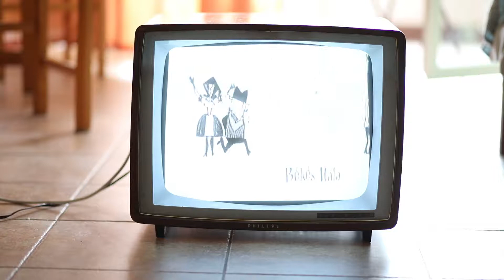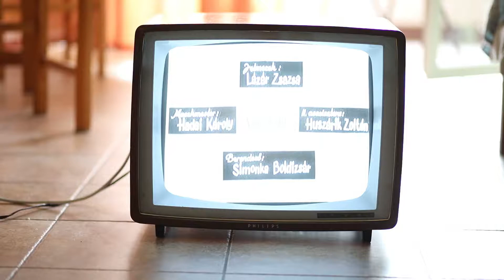Philips Regent 19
22: PC88 PC86 PCC189 PCF86 EF183 EF184 PCF80 ECH83 PCL84 PCL85 PCL86 PF86 PL500 PY88 DY87 19CWP4
Semiconductors (the count is only for transistors) OA70 OA81 BA100 OA210 or. OY241
Main principle to an articleSuper-Heterodyne (Super in general); ZF/IF 38900/5500 kHz
Wave bands VHF incl. FM and/or UHF (see notes for details)
Details
Power type and voltage Alternating Current supply (AC) / 220 Volt
Loudspeaker Permanent Magnet Dynamic (PDyn) Loudspeaker (moving coil)
Power out
from Radiomuseum.org Model: 19TI240U /01 - Philips Italy; Milano MI
Material Wooden case
Shape Tablemodel, low profile (big size).